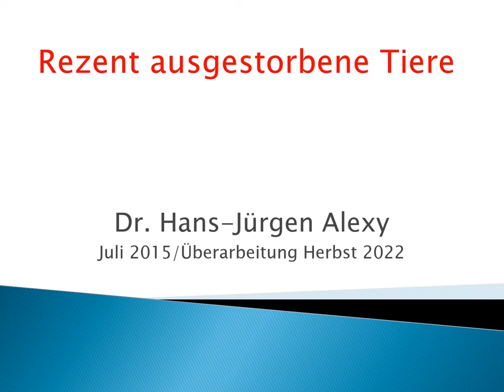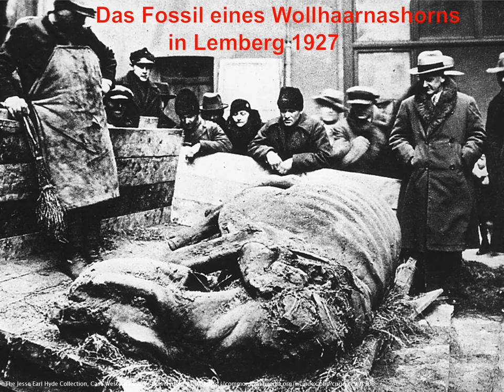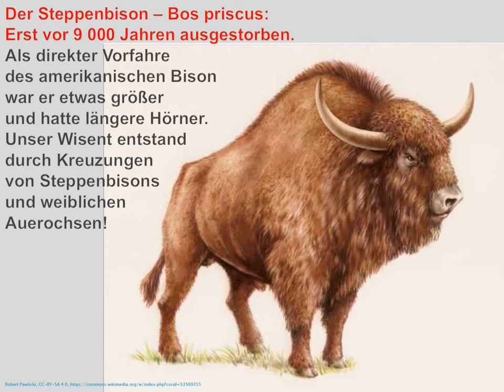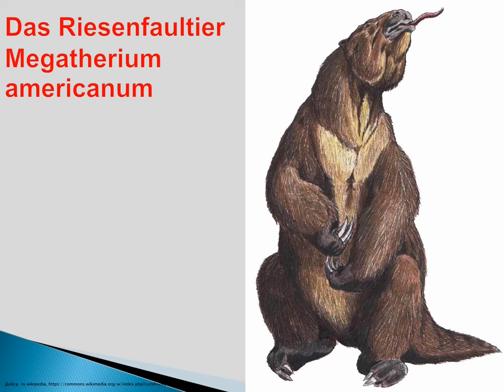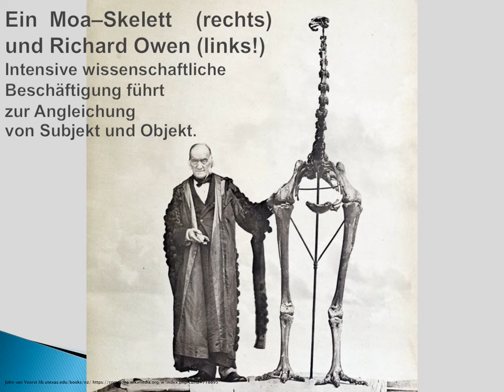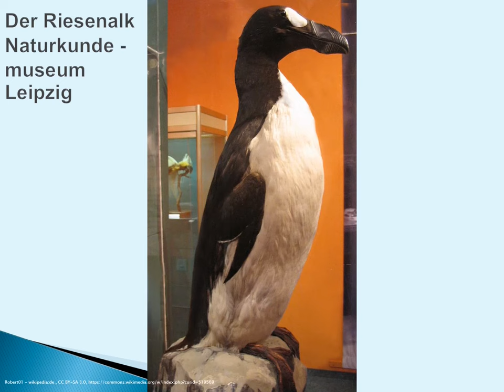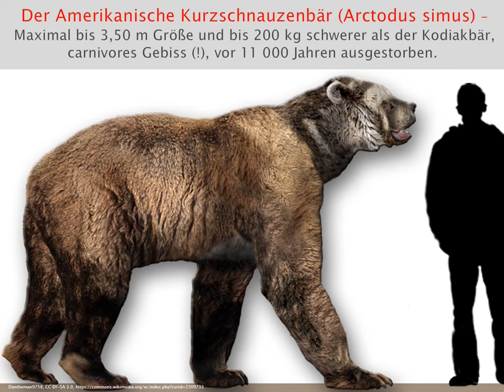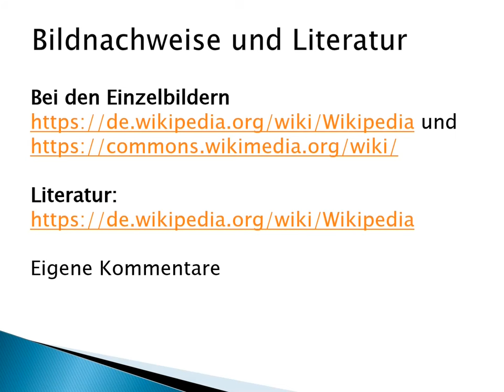Rezent ausgestorbene Tiere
Diese Bilder und Texte sollen die Phantasie und Träume
unserer Jugend aufgreifen
und unseren nüchternen Horizont erweitern.
Die nachfolgend beschriebenen Tiere
lebten dicht bis zu unserer Gegenwart.

Für einige gibt es sogar noch Hoffnung auf Wiederbelebung.

Viel Freude daran!